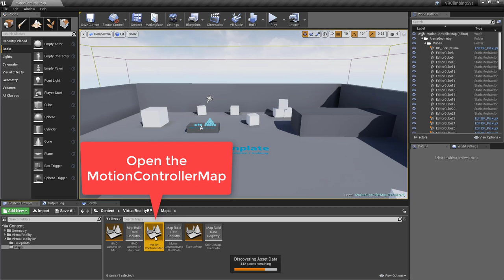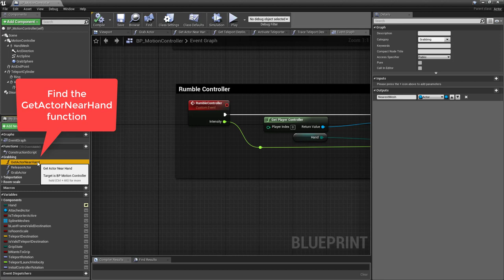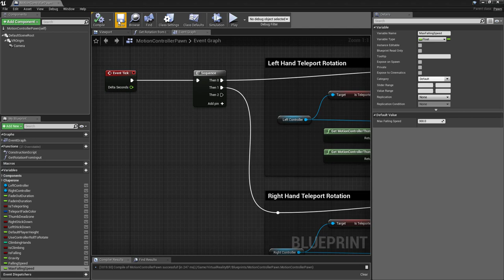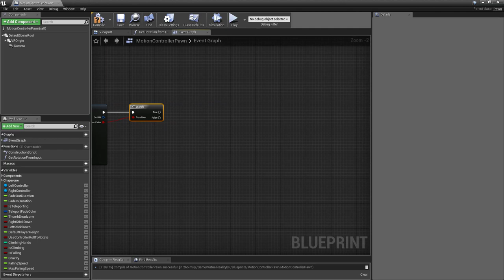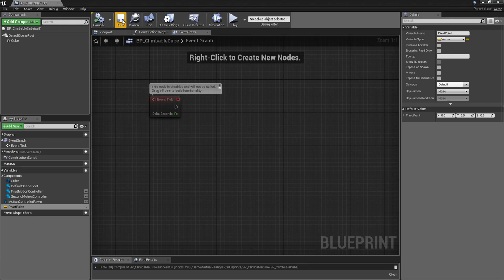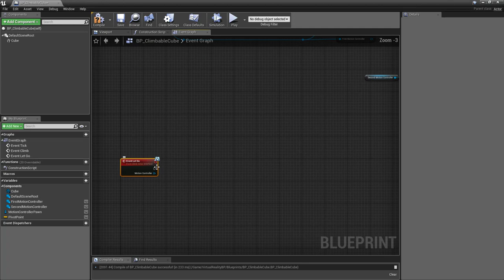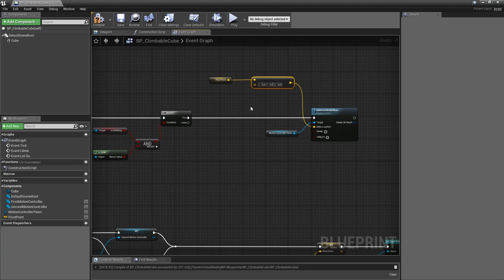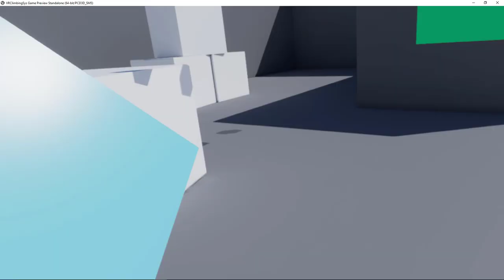VR Climbing System Tutorial - Unreal Engine 4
UPDATE: *** Unreal Engine 4.27.x ships with a new VR template which is different from any previous one. If you want to follow this tutorial you can still do it by getting the previous template from 4.26.x (it will work in 4.27.x as well) ***

This step by step tutorial covers the implementation of my VR Climbing System.

Features:
- One/Two hands climbing
- Gravity falling
- Ground detection
- Fully compatible with the Standard VR template
- Teleport and Climb
- Climb while holding objects (single hand)